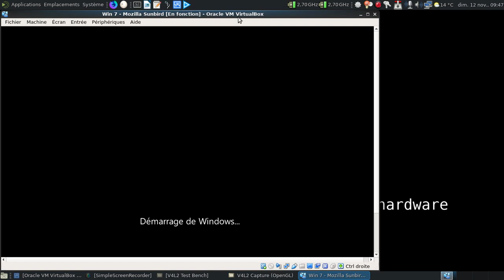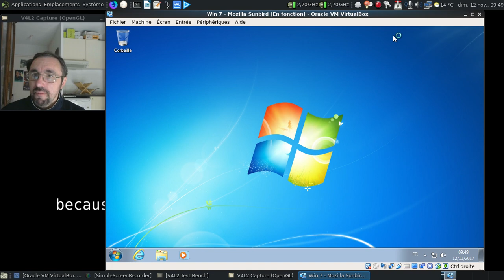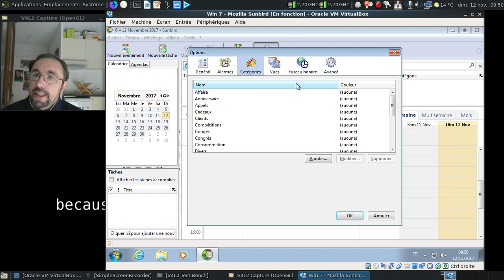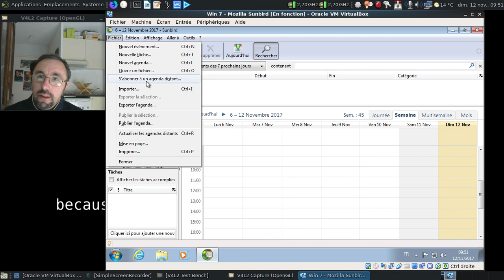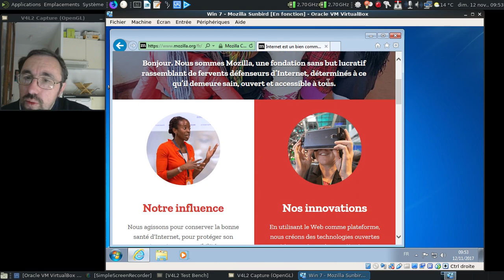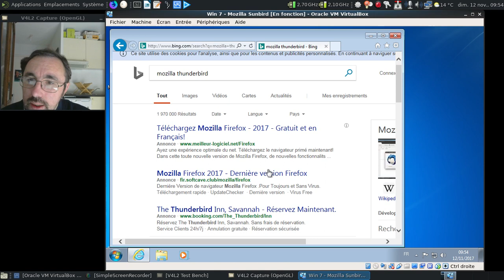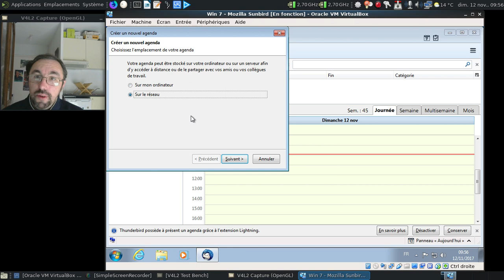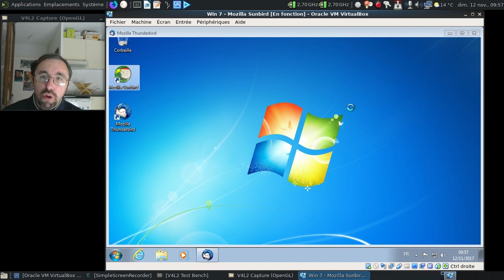Mozilla Sunbird, l'agenda indépendant de la Mozilla Foundation.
Et oui, en dehors du navigateur et du courrielleur, il y a eu un agenda indépendant...

Horodatage :

00:41 : lancement de la machine virtuelle
01:20 : ah, ce son de démarrage :)
01:40 : ne soyons pas incomplet...
01:50 : allons sur le site ftp de mozilla...
02:01 : je voulais dire calendar !
02:17 : on arrive enfin à la compilation tant recherchée !
02:30 : 6 Mo ? Quel monstre !
02:38 : on lance l'installation de Mozilla Sunbird
03:07 : Mozilla Sunbird se lance...
03:18 : l'interface générale de Mozilla Sunbird
03:34 : quand la langue fourche...
03:50 : un tour rapide du logiciel...
04:03 : les options du logiciel
04:15 : si on clique sur le bon bouton, ça ira mieux :)
04:27 : pas à dire, c'est du configurable :)
04:36 : les puissants chiffrement de... 2010 :)
04:55 : les différents agendas possibles et leurs insertions...
05:22 : on rajoute un événement bidon :)
06:18 : c'est beau quand ça fonctionne...
06:30 : et si on en profitait pour parler de son descendant, Lightning ?
06:48 : le site de Mozilla.org...
07:36 : vraiment trouvé ?
08:09 : de l'utilité d'un bloqueur de publicité...
08:15 : la page de Mozilla Thunderbird
08:21 : on téléchargeable Mozilla Thunderbird 52.4.0...
09:20 : Mozilla Thunderbird 52.4.0 en action...
09:32 : l'agenda en version modernisée :)
09:47 : les options de l'agenda version Lightning
09:55 : pourquoi changer le son ?
10:32 : on va rajouter le connecteur pour les agenda de Google
11:07 : le module de connexion pour l'agenda, joie !
11:40 : le support de Google Agenda est activé :)
11:44 : conclusion